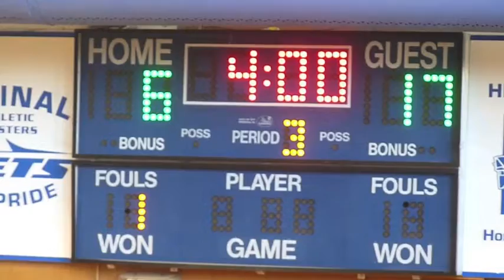BEARS V GLADIATORS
ALAMEDA YOUTH BASKETBALL